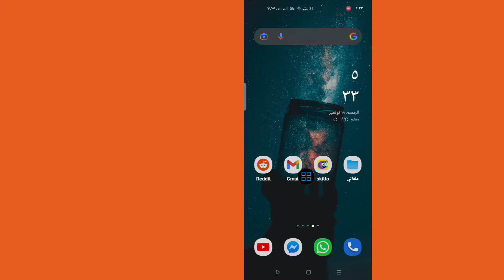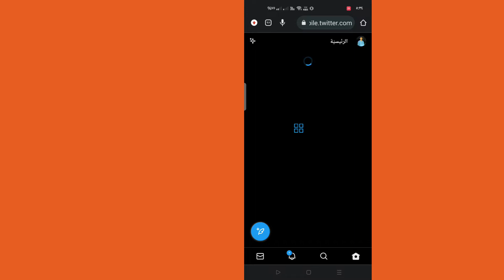كيفية الحصول على التحقق على Twitter - التحديث الجديد 2022 - علامة الاختيار الزرقاء على Twitter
سأوضح لك كيفية الحصول على التحقق على Twitter.  شاهد هذا الفيديو وتعلم كيفية الحصول على التحقق على Twitter.  [iPhone و Android]

 كيف تحصل على علامة زرقاء على تويتر؟

 معايير الأهلية

 لاحظ أن جميع الحسابات المشتركة في Twitter Blue على iOS في 9 نوفمبر 2022 أو بعده ستتلقى تلقائيًا علامة اختيار زرقاء ، والتي ستستمر طوال مدة اشتراك المشتركين.